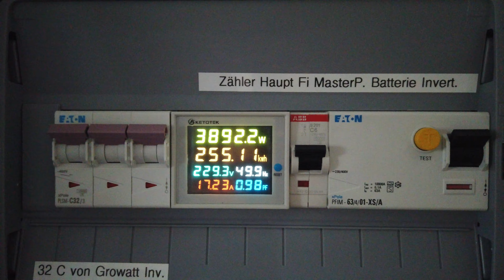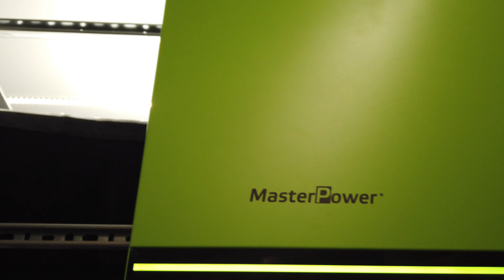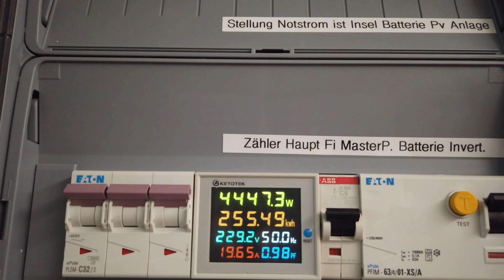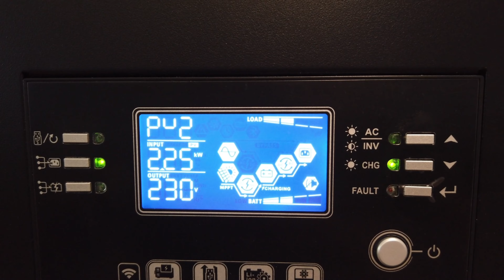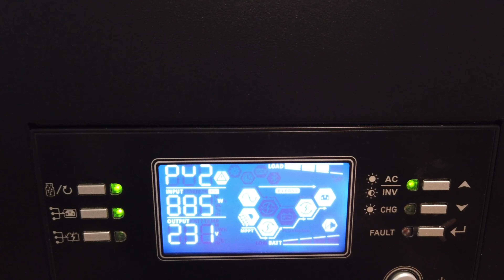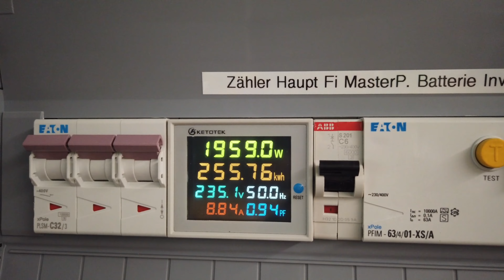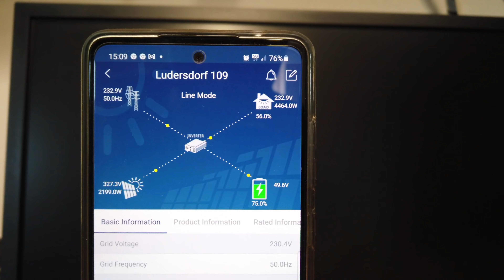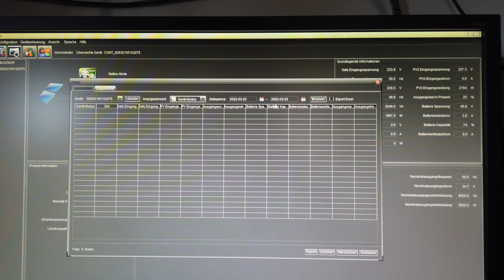Hybrid Wechselrichter 8KW MasterPower U - Im Test & Fazit! 2022